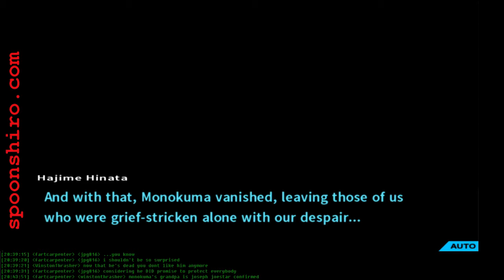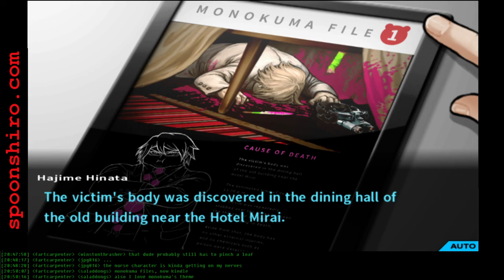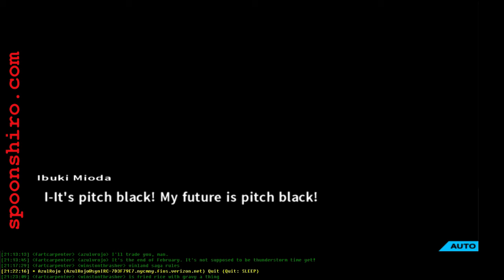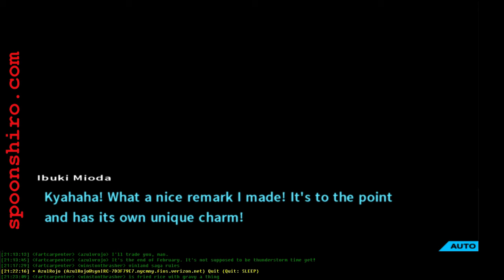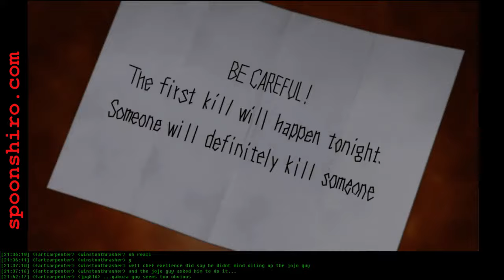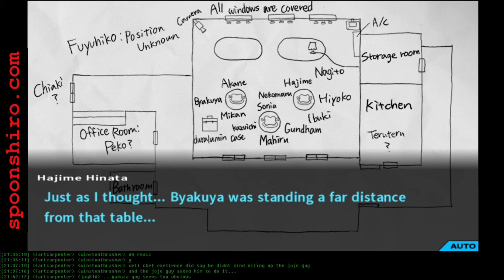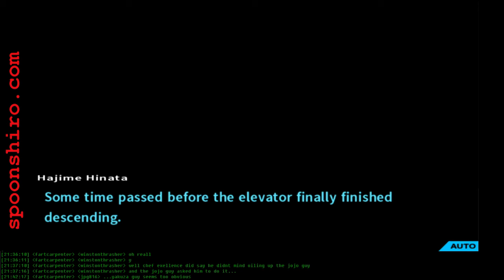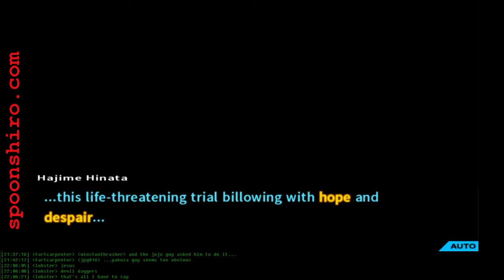Spoony Plays Danganronpa 2: Goodbye Despair, Part 3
The murders get more devious.